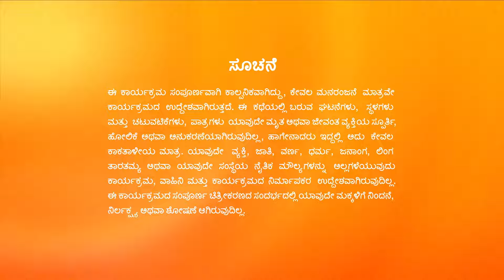ಕೃಷ್ಣನ ಶಿಕ್ಷಣಕ್ಕೆ ಅಖಿಲನ ಸಹಾಯ - Krishna Sundari - Full Episode - 489 - Zee Kannada